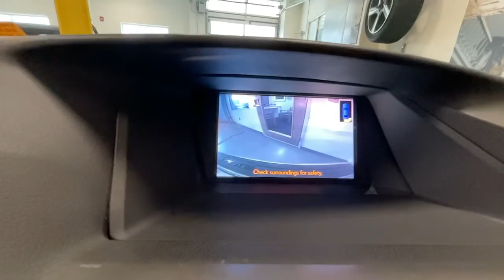2013 Lexus RX Summit, Westfield, Union, Newark, Scotch Plains, NJ 210770A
Used 2013 Lexus RX available in Summit, New Jersey at Smythe Volvo. Servicing the Westfield, Union, Newark, Scotch Plains, NJ.

Smythe Volvo
40 River Rd